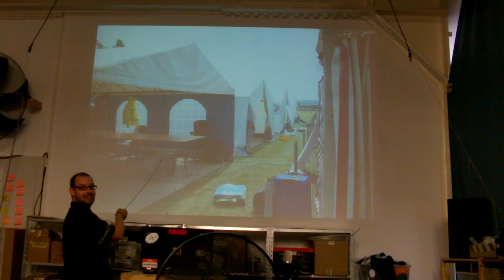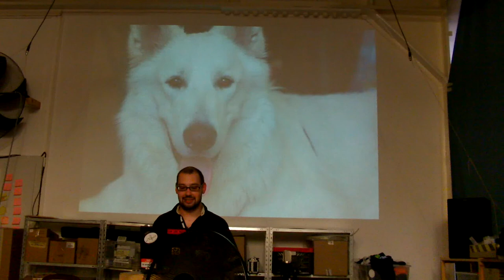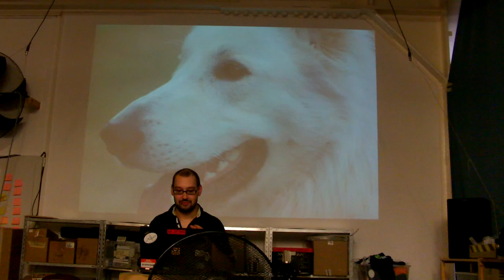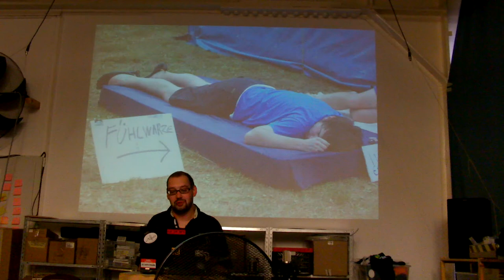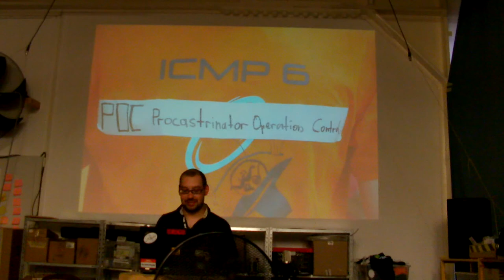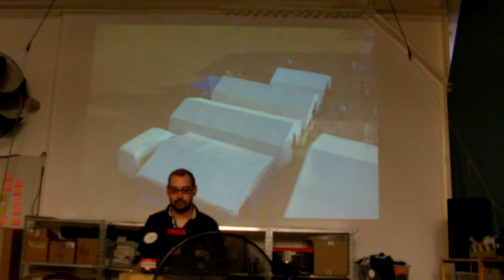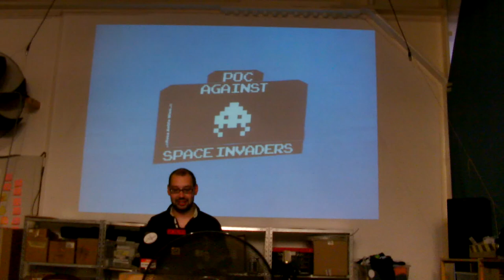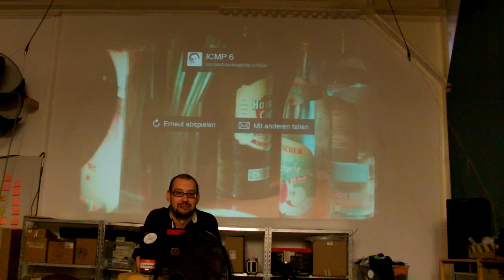RZL: ICMP6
Dieses Video ist die Aufnahme des Vortrags „ICMP6" von Felicitus am 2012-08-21.